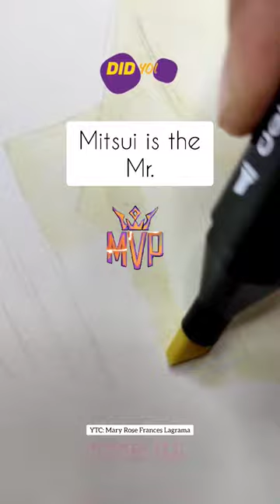Drawing Mitsui from Slam Dunk with Deli Markers in Two Different Styles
I'm open to requests. Just comment and I will try to do it. I'm also open to the commission. This YTC is all about tutorials, reviews, unboxing, tips, and DIYs on traditional art and digital art.

If you are interested to have a portrait commission or sponsorship,